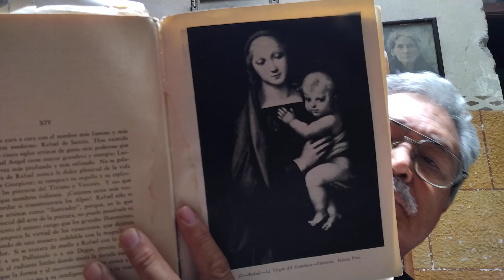Raffaello, luminaria del Arte Moderno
Capitulo XIV del Libro Tercero,
'Pintores del Centro de Italia', 5a Parte.
Correspondiente a la obra "Los Pintores Italianos del Renacimiento", escrita por Bernardo Berenson.

Libro publicado por la Editorial Leyenda en 1944.

Raffaello nació en Urbino en 1483 y obtuvo su primeras enseñanzas en las técnicas de pintura de su padre, Giovanni Sant.

Urbino, donde Rafael pasó su juventud, fue también la sede del belicoso pero amante del arte condottiere Federico 11 da Montefeltro.

En la corte de Federico, Rafael conoció las obras de Paolo Uccello, Luca Signorelli, Melozzo da Forlí y Francesco di Giorgio, así como los artistas flamencos Hieronymus Bosch y Joos van Gent.

A los diecisiete años, su padre lo envió a Perugia para convertirse en aprendiz del maestro Perugino.

En los 4 años que pasó en el taller de Perugino, Rafael aprendió todo lo que su maestro podía enseñarle.

En particular, una clara organización de la composición y sobre todo evitar los detalles excesivos, que le proporcionaron medios útiles para expresar el nuevo espíritu del Alto Renacimiento.

En algunas obras no es fácil distinguir entre la mano de Perugino y la del joven Rafael.

La belleza idealizada de las mujeres peruginescas, con sus expresiones serenamente contemplativas y sus bocas sorprendentemente pequeñas, perdura durante algún tiempo en los rostros de las Madonnas de Rafael (como la de la Colección Solly y la Madonna del Duca die Terranuova en Berlín).

Sin embargo, Rafael comenzó a modificar el estilo que había aprendido, asimilando gradualmente las nuevas técnicas de Leonardo y Miguel Ángel.

La concepción, la estructura y el estilo de su temprano y famoso Sposalizio (El matrimonio de la Virgen) de 1504 se corresponden estrechamente con los de la obra del mismo nombre de Perugino, y se supone que Rafael estaba ejecutando aquí una repetición del encargo que le encomendó su maestro.

Pero mientras que los rostros de las figuras, como el de la niña de la izquierda, podrían haber sido pintados por Perugino, en otros lugares se puede ver a Rafael introduciendo elementos que revelan su interés en los logros de la nueva era.

Aquí, María recibe gentilmente el anillo de manos de José, quien está representado descalzo de acuerdo con la costumbre de las ceremonias de juramento en ese momento.

En contraste con las figuras tranquilas del grupo principal, un joven en primer plano se muestra en movimiento; enojado por no haber podido ganar a María, se está rompiendo un palo sobre la rodilla. El palo de José, en cambio, ha vuelto a florecer según la leyenda apócrifa, indicando que ha elegido a María.

En 1504, Rafael viajó a Florencia con una carta de recomendación de la duquesa de Montefeltro al gonfalonier Soderini.

Los intensos debates en torno a las nuevas direcciones que se estaban tomando en el arte en ese momento deben haber causado una fuerte impresión en el joven de 21 años.

Fue un período en el que Leonardo, recién regresado de Milán, asombraba al público con su Mona Lisa; Fra Bartolommeo exhibía su Juicio Final; y Miguel Ángel, que había regresado a Florencia de su primer viaje a Roma tres años antes, había terminado su David y ahora estaba trabajando en la caricatura de los Soldados que se Bañan, parte de una serie de escenas históricas y de batalla planeadas para el Palazzo della Signoria.

Leonardo también produjo un diseño para otro fresco de la misma serie, la Batalla de los Anghiari. Como más tarde recordó Benvenuto Cellini, 'una de estas caricaturas estaba en el palacio de los Medici, y la otra en el salón del Papa: y mientras permanecieron intactas sirvieron como escuela para todo el mundo".

Rafael respondió al desafío artístico planteado por estos cartones en dibujos en los que retomó el tema de la batalla, como sus bocetos La batalla de los Lapitas y los Centauros de alrededor de 1504.

En otoño de 1508, poco después de convocar a Miguel Ángel a Roma, Julio II también mandó a buscar a Rafael..

En contraste con los múltiples pequeños componentes típicos de los frescos del Renacimiento temprano, como los de Fra Angelico en el Vaticano y los de Gentile da Fabriano en el Letrán (ahora perdidos), un estilo más libre y generoso, apropiado para el poder y la amplitud del papado romano, ahora estaba a la orden del día.

La figura inmediatamente detrás y un poco más arriba es la de Federico Gonzaga.

Además de estos y muchos otros cuyas identidades ahora no conocemos, Rafael también se incluyó a sí mismo: junto con Sodoma, quien mira hacia el espectador desde el lado del pilar en el extremo derecho de la imagen.

Las obras antes mencionadas pueden considerarse como puntos máximos de lo que entendemos como pintura del Alto Renacimiento en su forma más evolucionada.

Nota importante: No poseo los derechos de autor de la música y recalco, este video no tiene fines lucrativos, sólo y exclusivamente de difusión cultural.